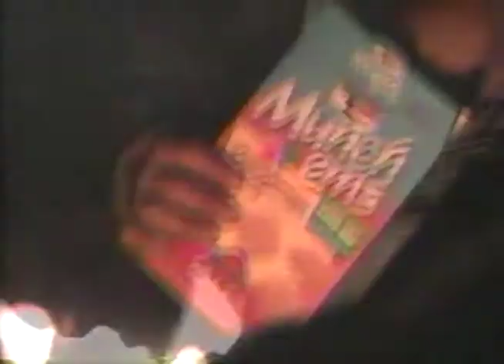1995 Keebler Munch 'Ems Crackers Commercial